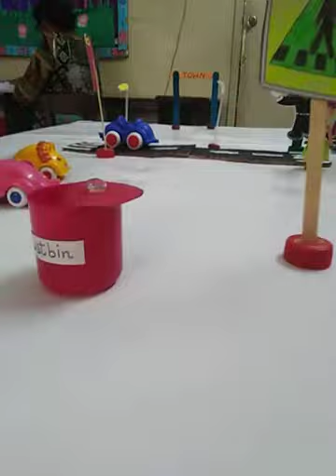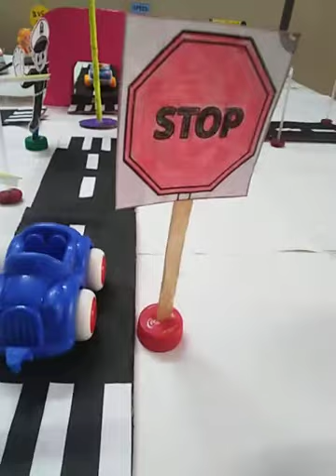Traffic signals project🚥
🚦William Potts, a police officer, invented the first traffic light with three colors. This short article about transport can be made longer but you will definetly enjoy.